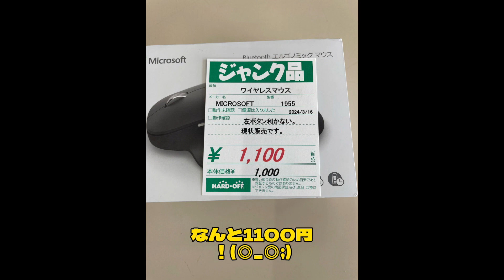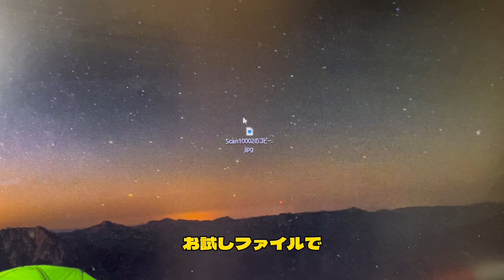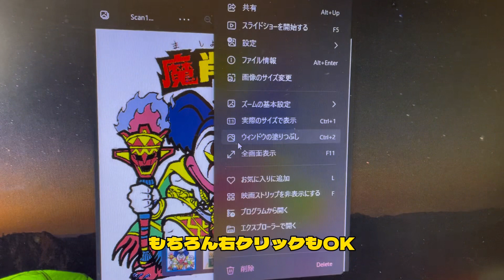【修理】ハードオフ マイクロソフト エルゴノミックマウス（左クリック不良）ジャンク1100円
個人的な忘却録です。
この機種は落下事故で故障することが多いようです。
今回は全バラせず、簡易清掃で修理完了。
難易度としては低めです。

修理する方への一助となれば幸いです＾＾